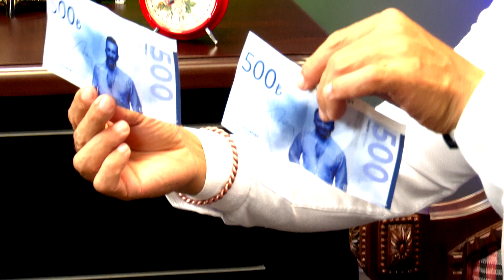İbrahim Yılmaz'ın yaptığı yardımlar şov mu? Her şeyi anlattı!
Ayda 60 bin lirayı yardım için dagıtıyor...
Daha önce anlatılmayan duymadıklarınız..